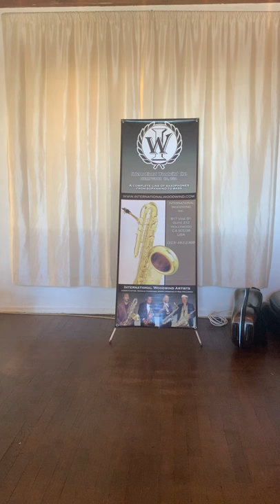J’elle Stainer Mini Bass Saxophone for sale!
Mini Bass sax for sale
J’elle Stainer
From
International woodwind